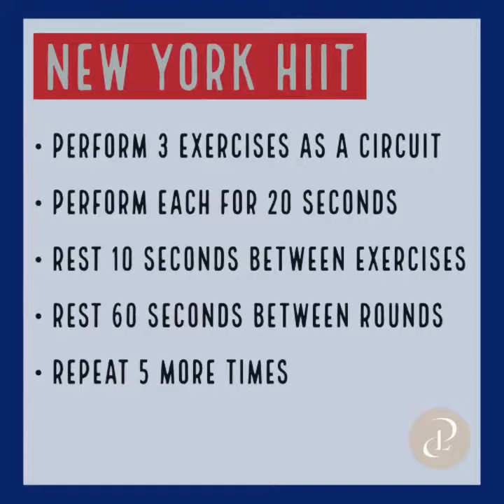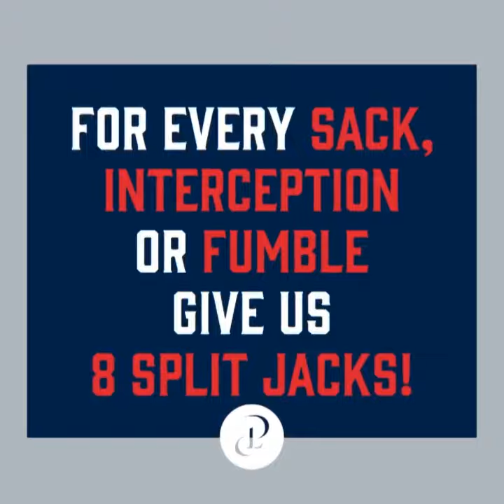Princeton Longevity Football Fitness Challenge :: Week 6 - New York vs. New England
Will the New York Giants upset the New England Patriots with a rookie QB or will their injury list just get longer? Get amped for tonight’s game… and your PLC Football Fitness Challenge! While the coaches motivate their teams in the locker rooms – get your Halftime HIIT program going! And don’t forget this week’s Play-By-Play Challenge every Sac, Interception or Fumble. GAME ON!